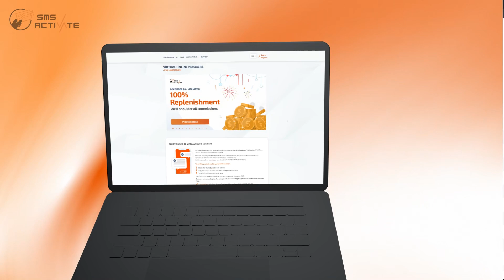Registration in Auchan WITHOUT A PHONE NUMBER! Virtual number for Auchan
In this guide, you will learn how to register with Auchan  without a personal phone number using a virtual number. Follow the instructions and create your Auchan  account with ease. Watch now!